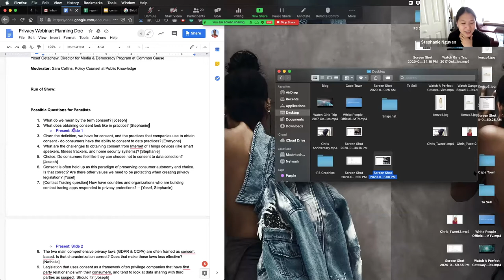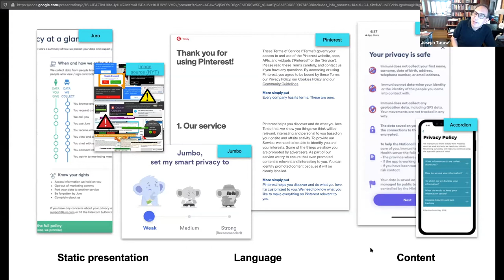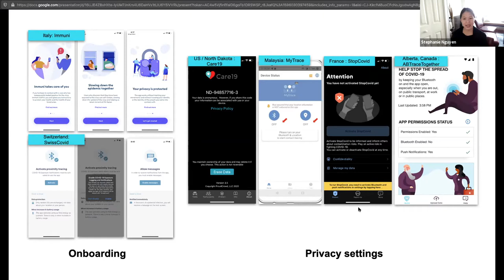How Do We Move Beyond Consent Models In Privacy Legislation?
A discussion about why consent doesn’t protect consumers & other frameworks that could be used in federal privacy legislation.

Keynote:
Senator Sherrod Brown

Speakers:
Yosef Getachew, Director for Media & Democracy Program at Common Cause
Nathalie Marechal, Senior Policy Analyst at Ranking Digital Rights
Stephanie Nguyen, Digital Rights Researcher at Consumer Reports
Joseph Turow, The Robert Lewis Shayon Professor at the University of Pennsylvania

Moderator: Sara Collins, Policy Counsel at Public Knowledge